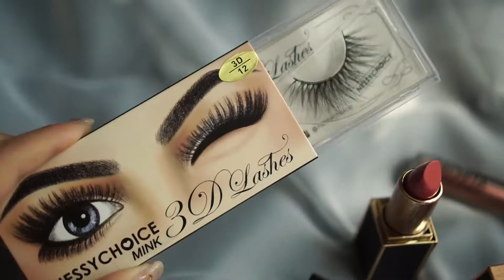แต่งไปเรื่อย : ใช้ไอเท็มของ BLOGGER : cartoonkantika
แต่งหน้าโดยใช้ไแเท็มของ BLOGGER จะมีทั้งจากน้องอชิ / พี่โบว์ / น้องออน / เจ๊เป้ก / น้องเจสซี่ แต่ละชิ้นนี้เด็ดมั่ก!!